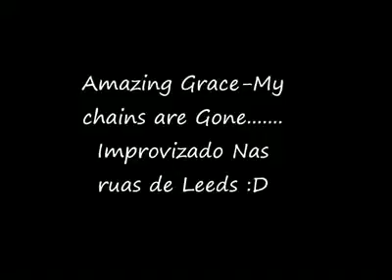Amazing Grace Cover by Nira De Melo (ngsky)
I meet this beat boxes Guys on the street and I asked them if I could sing a song with them and they let me sang This song. I hope you like it